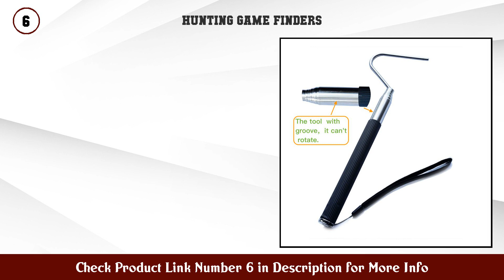Top 10 Hunting Game Finders to buy in USA 2021 | Price & Review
Best Hunting Game Finders to buy in U.S.A

 Find the links below to buy these products:

 1. Fnova Upgraded 47 Inch Professional Collapsible Sn...

 2. AYAMAYA Collapsible Snake Hook Extend to 39 3 inch...

 3. REPTI ZOO 57 Professional Stainless Steel Retracta...

 4. REPTI ZOO Portable Mini Snake Hook Collapsible Sta...

 5. V Cheetong Snake Tong Reptile Grabber Rattle Snake...

 6. JOCYI 40inch Collapsible Snake Hook Sturdy Non rot...

 7. Wildgame Innovations 00323 Apple 5 lbs

 8. Fdit Snake Reptile Catcher Stainless Steel Extensi...

 9. Ailindany Portable Mini Snake Hook Collapsible Sta...

 10. Cynamed 43 Long Reach Snake Tongs Reptile Grabber...

 11. xhope 47 Aluminum Alloy Snake Tong Snake Catcher R...

 12. G S 52 INCH Professional Standard Snake Tongs Most...

 13. FEBT Snake Capture Hook Lightweight and Portable T...

 14. Tylu Stainless Steel Snake Tongs Reptile Grabber w...

 15. MTENG 50PC child Gasket Face Filter Activated Carb...

 Content of this Video:

10 best products to buy Hunting Game Finders U.S.A

 Top rated Hunting Game Finders in U.S.A